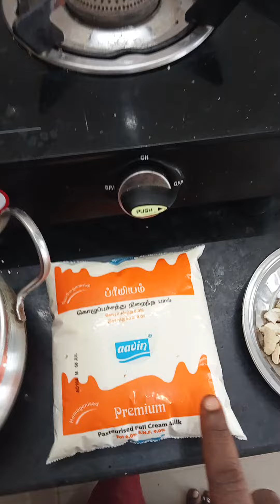Bread Halwa (kalpanam kitchen)